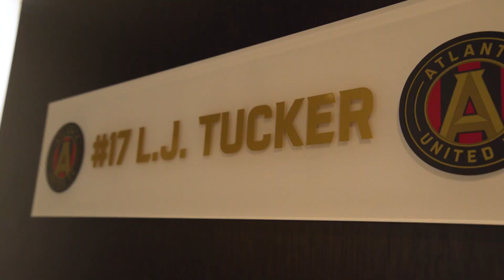Atlanta United honors Bert’s Big Adventure kid, LJ Tucker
On Saturday, March 17th, Atlanta United honored LJ Tucker as the special guest to drive the ceremonial Golden Spike—one of the biggest honors in Major League Soccer! Atlanta United has done an outstanding job of connecting their fans with the Atlanta community and providing once in a lifetime experiences for special kids like LJ!